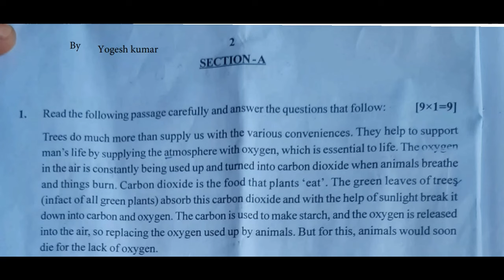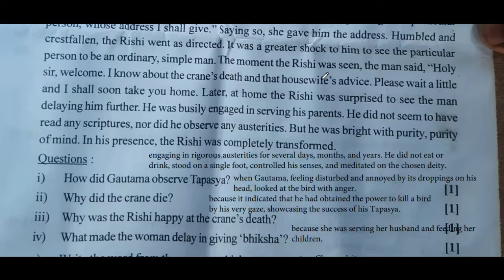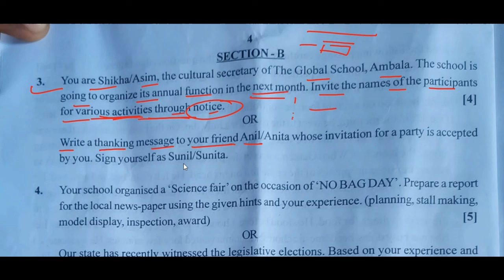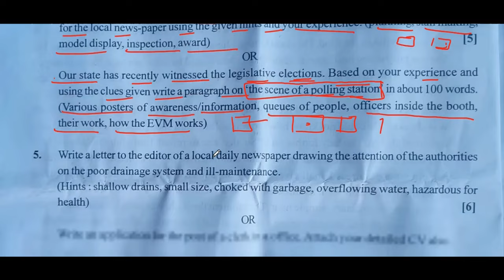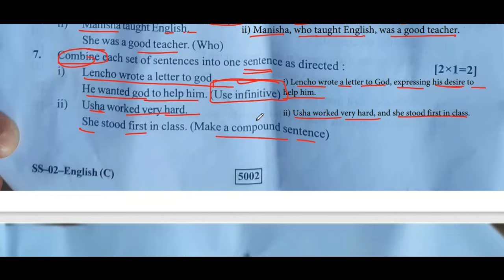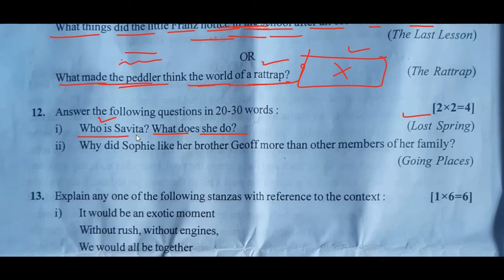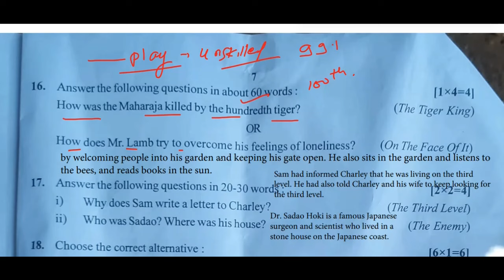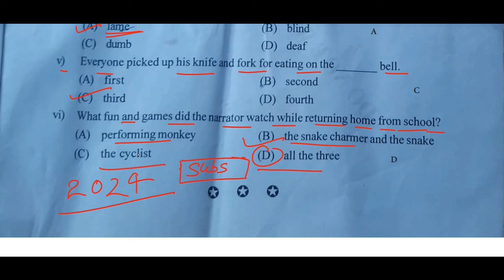RBSE 12th class English Board Exam 2024 paper solution 4 march 2024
Class 12 English Paper solutions for Board Exam 2024
RBSE राजस्थान बोर्ड class 12 English विषय की 4 मार्च 2024 को हुयी बोर्ड परीक्षा पेपर के उत्तर Solutions इस वीडियो में दिए गए हैं. इस वीडियो को देखकर विद्यार्थी अपने उत्तर की जाँच कर सकते हैं और प्राप्त होने वाले अंकों का अनुमान लगा सकते हैं.
in this video we have provided solutions of RBSE Rajasthan Board class 12th Board Exam 2024 question paper. The exam was held on 4th March 2024 in Rajasthan.